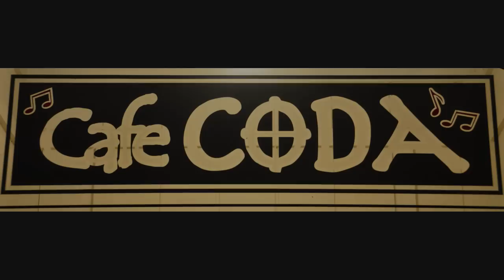Simply Jackie Daum " GOLD "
Behind her seeming vulnerability, Jackie Daum is a fearless independent songwriter with a dynamic, blues-inflected voice that belies her 5'1" frame. While her songwriting remains rooted in pop and folk, she cites deceased blues-rocker, Chris Whitley, as a major vocal and lyrical influence. One critic describes her music as "A little bit country, pop, and soul. Jackie's voice soars..."

Born and raised in the fertile Sacramento Valley, Jackie grew up camping in the Sierra Nevada Mountains at her grandfather's ranch near Truckee, CA.  Her affection for nature is evident on her debut album, The Sky Inside. "The songs are strongly connected to a sense of place," she remarks. "I love to take walks and observe my natural surroundings. Eventually that imagery finds its way into lyrics." The inspiration for the song Landfall struck while perched in a Pecan tree in her Austin, TX backyard, and the opening track, Cottonwood, is filled with symbols of the Southwest.

A true gypsy at heart, Jackie has lived all over the West from San Diego to Seattle, building a steady fan base along the way. Rarely staying in the same place for longer than a year, she recounts the exception of her Seattle condo, which she lived in for a year and a half while she remodeled and flipped it for a profit. During that time, she worked as a real estate agent by day and spent her evenings playing gigs and demolishing her kitchen and bathroom. "It was very therapeutic ripping out old cupboards and chiseling tile," she laughs. "The only thing that kept me motivated was the idea that I would use the proceeds to record my album."

Abandoning her real estate career in 2008, Jackie sold her Seattle condo and all her personal belongings to write and record her debut full-length album in Austin, TX. What resulted is a beautiful collection of love songs entitled The Sky Inside. Central themes of nature, longing and desire, and making peace with the past while living in the present, are skillfully woven throughout. The San Diego Troubadour says, "Daum sings with an assurance that belies the fact that this is her debut recording. The Sky Inside gets better with repeat listening." Produced by Billy Harvey (Steve Poltz, Bob Schneider) and backed by Austin's A-List Session Players, J.J. Johnson (drums, John Mayer) and George Reiff (bass, Jakob Dylan, Chris Robinson), it's no surprise that The Sky Inside has won the hearts of fans and critics. Standout tracks such as Going To New Mexico, Rock Stars, and You Give Me Air, have been featured on radio stations from KGSR Austin to KPRI San Diego, and community radio stations from KMUN Astoria, OR to KZFR Chico, CA.

Daum approached the writing process with a quiet determination, sequestering herself in a small, scarcely furnished house in Austin, sleeping on a mattress she found on the side of the road, and writing feverishly on a Yamaha upright piano. Immersing herself in the vibrant local music scene, she never lacked for inspiration. She worked part-time as a waitress at Botticelli's, an Italian restaurant next door to the renowned Continental Club on South Congress Avenue. "After work, I'd head upstairs to The Gallery and listen to artists like David Garza. I'd be so inspired, I couldn't wait to get home and write songs. Austin was a prolific time for me."

Currently Jackie is playing shows in California and working on a new album called Say Loreto, due out in 2012. While on tour earlier this year, Jackie was introduced to guitarist, Dave Elke. "Dave sat in on one of my sets and we had an instant musical chemistry. It's like we'd been playing together for years." Trusting her instincts, she invited Dave to play guitar and co-produce the new material. Armed with a B.A. degree in Audio Engineering, radical DIY resourcefulness, meticulous Virgo nature, and a roster of ready-and-willing musicians, Jackie is eager to take a stab at co-producing. "I want to be more involved in the recording process on this new album. I've always enjoyed being hands on in the studio." Songs from the upcoming album will include fan favorites: Paper Thin, Pioneer, and of course, Say Loreto.

Earlier this year, after touring the west coast and landing in Chico, CA, Jackie won the KZFR Celebration of The Song competition, which earned her a performance at The Sierra Nevada Big Room and two slots at the WorldFest Festival. She also had the opportunity to open for Tim & Nicki Bluhm in April this year and will be touring in support of Jackie Bristow this August.